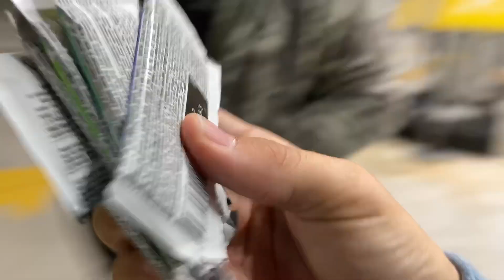EU NUNCA TINHA VISTO, E VOCÊ? 💙 HONDA CIVIC E JETTA ROLÊ EM SOROCABA